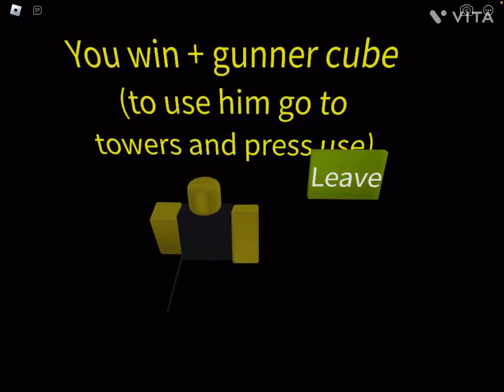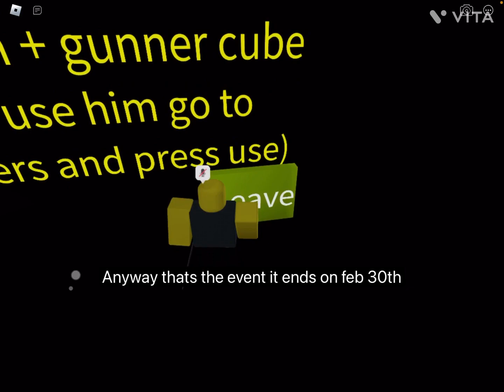Roblox, Obby Creator, Cube Defense Is One Years Old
Cube defense is 1 years old and it’s epic